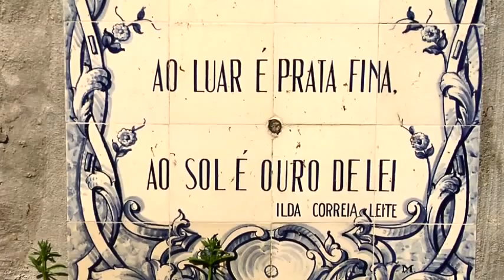Canavezes Água Termal